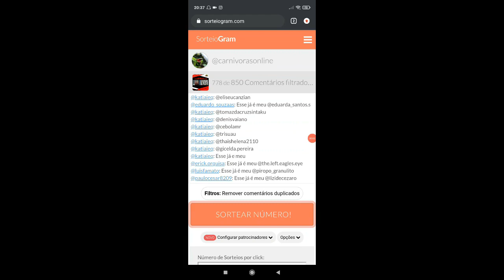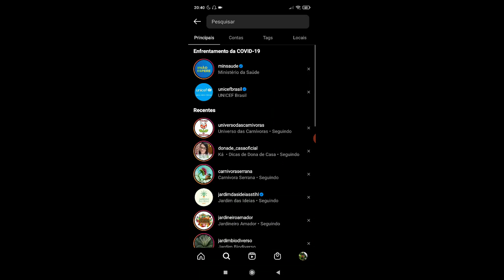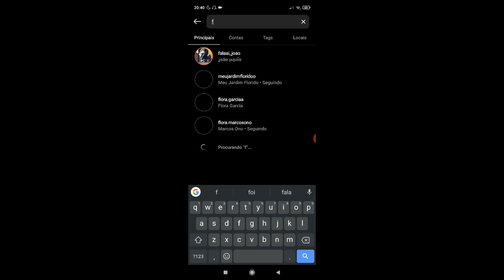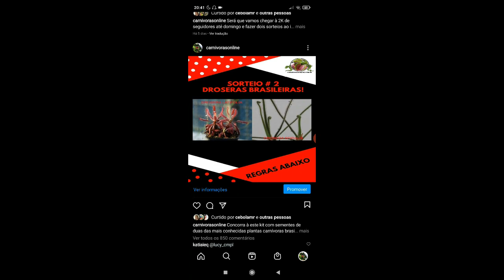Resultado do Sorteio # 2 - Black Friday 2020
Resultado do nosso segundo sorteio da black Friday 2020 :D